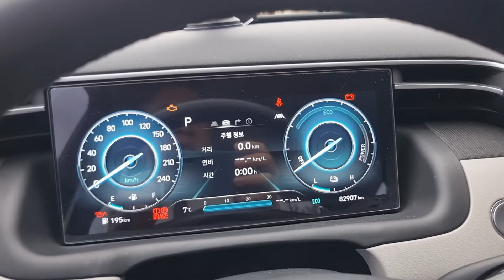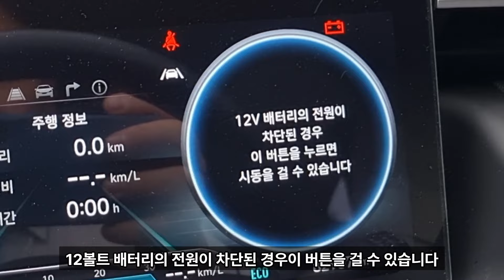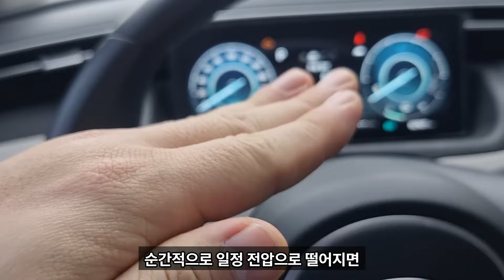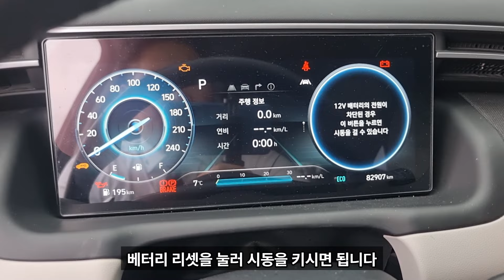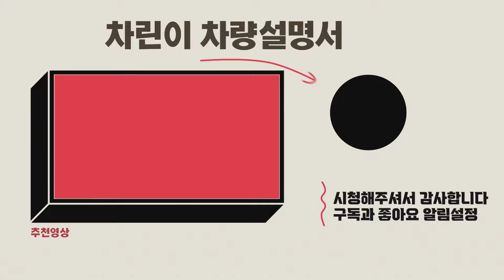★이게 다시 재생이 된다고???🚙⚡️★ - 가니가니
요즘 아주 아주 핫한 그 차!
연비도 좋고
전기차량 처럼 몇 시간씩 충전 해야하는
불편함도 없는 바로 그 차!
하이브리드

그런데 하이브리드 차량만의
버튼이 있다면?
어떤 기능이며, 언제 사용하는지 함께 보실께요

제 채널은 차량 판매 목적이 아닌
정보 전달 채널로서
차량 구입 상담은 가까운
전시장을 두세 군데 방문하시어,
비교 견적 해보시고 구입하시길 권장합니다.^^

(차량 견적 및 차량 구매 관련 문의 정중히 사양합니다.

*영상의 자막은 vrew를 통해 제작되었습니다